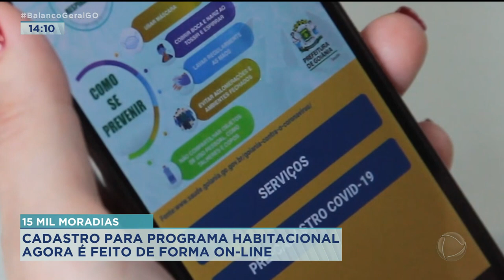15 MIL MORADIAS: CADASTRO PARA PROGRAMA HABITACIONAL AGORA É FEITO DE FORMA ON-LINE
FOI LANÇADO HOJE AQUI NA CAPITAL O CADASTRAMENTO VIRTUAL NO 'PROGRAMA MORADIA GOIANIENSE'. ESSE PROGRAMA DE FINANCIAMENTO HABITACIONAL VAI VIABILIZAR, SEGUNDO A GESTÃO MUNICIPAL, A CONSTRUÇÃO DE 15 MIL MORADIAS AQUI NA CAPITAL. PODEM SE INSCREVER FAMÍLIAS COM RENDA MENSAL DE ATÉ 4 SALÁRIOS MÍNIMOS.